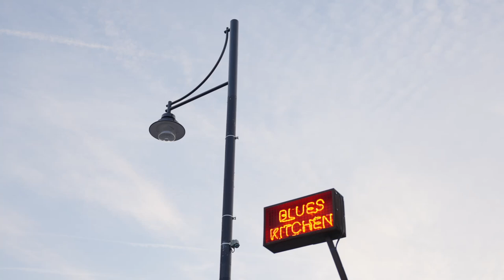ULTIMO si esibisce al The Blues Kitchen Brixton Pub di Londra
Londra sullo sfondo e tutto intorno l’atmosfera magica e calda del The Blues Kitchen Brixton Pub. Ultimo aveva promesso una serata che sarebbe rimasta, e così è stato. È andata in scena ieri la “schitarrata londinese” di Niccolò Moriconi, un esclusivo momento live per pochi intimi, i 300 che hanno potuto vivere tutte le emozioni di una serata raccolta e speciale, “tra amici”, agli antipodi dei boati da stadio con folle oceaniche e palchi smisurati cui il cantautore romano ha abituato il suo pubblico.

[Foto Credit Ufficio Stampa]